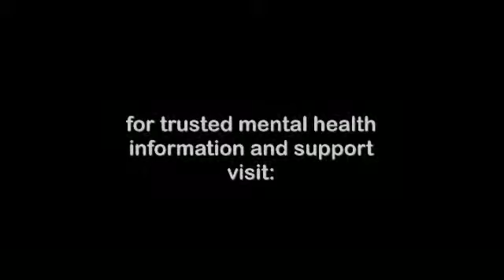The Life: LGBT Mental Health & Relationships Blog Welcome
Welcome to The Life: LGBT Mental Health & Relationships, a blog at HealthyPlace.com. This blog is a safe space to share ideas and personal experiences, strengthen our resilience and enhance our social and emotional well-being. Watch now.